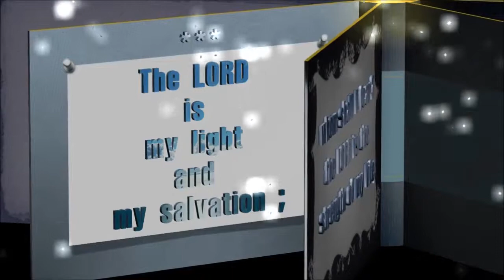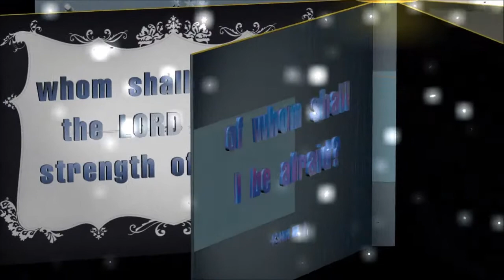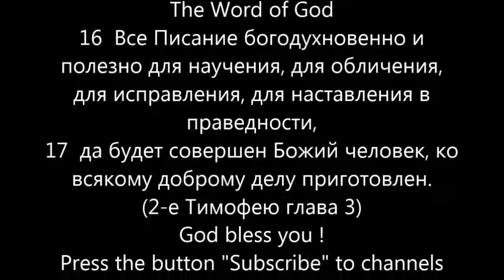19- Псалтирь, Psalms, [Глава 121-150] 5/5, Библия, [Russian Holy Bible]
19- Псалтирь, Psalms, [Глава 121-150] 5/5
ВЕТХИЙ ЗАВЕТ - O.T. (OLD TESTAMENT)

Библия [Russian Holy Bible]
ГЛАВА 1
1 В начале сотворил Бог небо и землю.
10  В Его руке душа всего живущего и дух всякой человеческой плоти. (Иов глава 12)
1 (26-1) ^^Псалом Давида.^^ Господь--свет мой и спасение мое: кого мне бояться? Господь крепость жизни моей: кого мне страшиться? (Псалтирь глава 27)